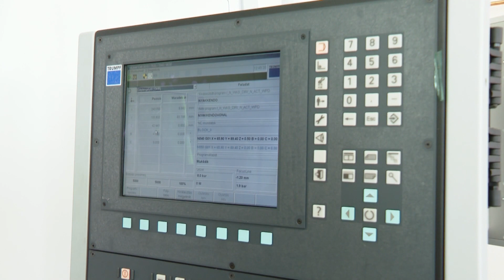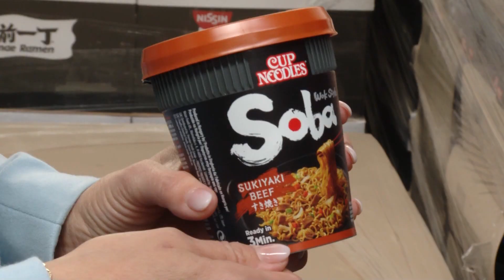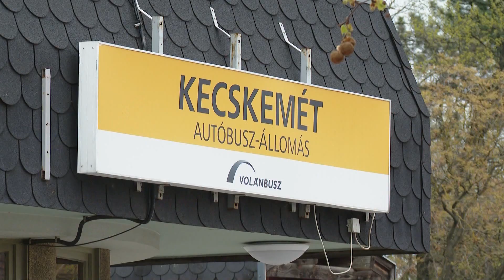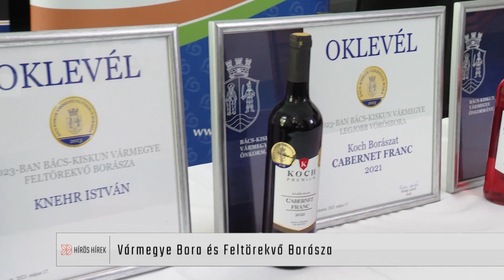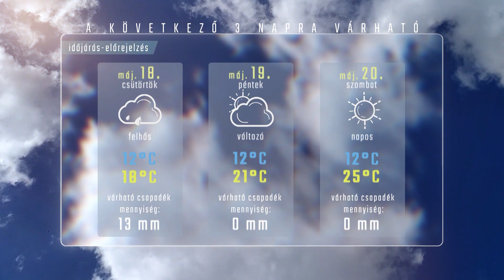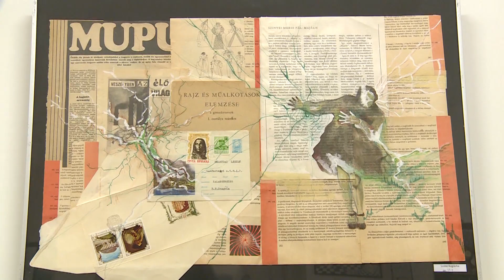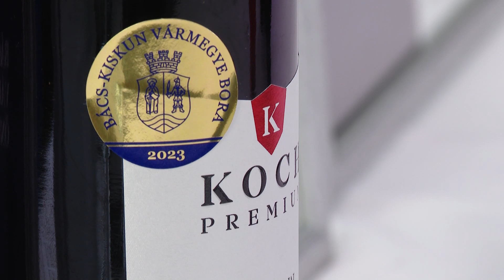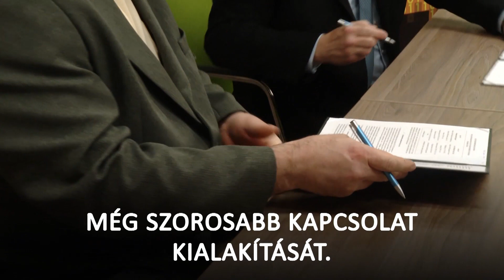HÍRÓRA (2023. május 17.)